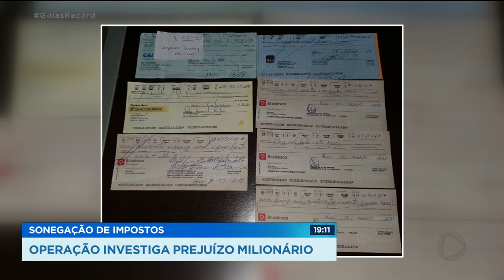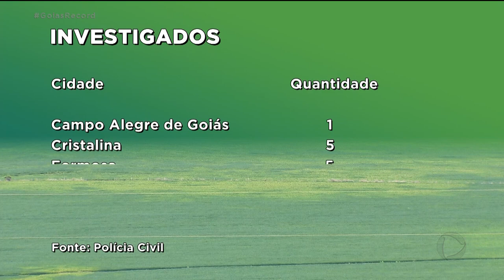SONEGAÇÃO DE IMPOSTOS OPERAÇÃO INVESTIGA PREJUÍZO MILIONÁRIO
Uma operação da polícia civil investiga um esquema gigantesco de sonegação de impostos em Goiás, mais outros seis estados e no Distrito Federal. O Carlos Magno e a Fernanda Arcanjo vão trazer mais informações. O esquema envolvia a compra e venda de produtos agrícolas, com notas fiscais falsas. Mais de cem pessoas e empresas são investigadas. Apenas em um ano, o prejuízo em Goiás passa de cem milhões de reais em impostos que deixaram de ser pagos.